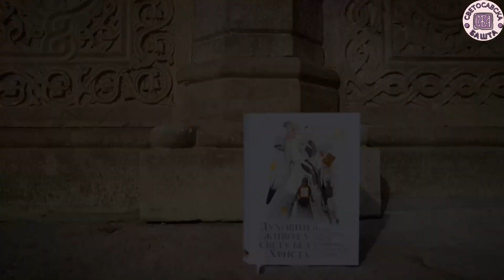Ко је близу Бога не боји се ни људи ни демона - Духовни живот у свету без Христа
0:00 - Шпица
0:22 - Поука